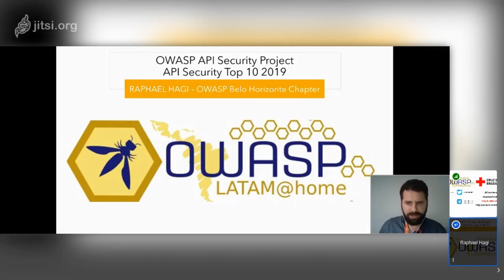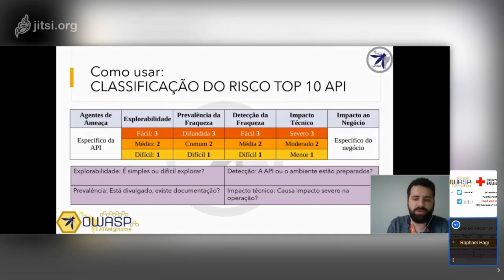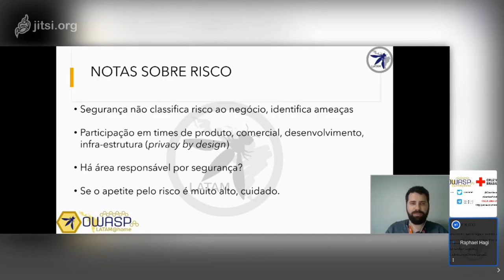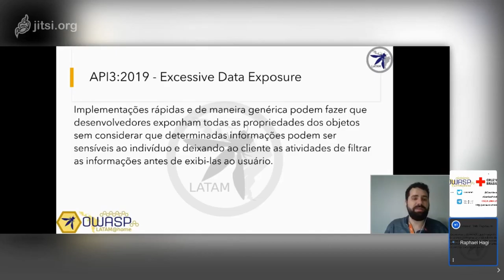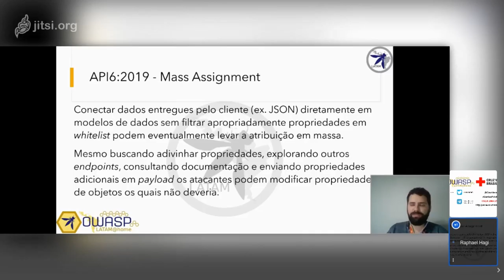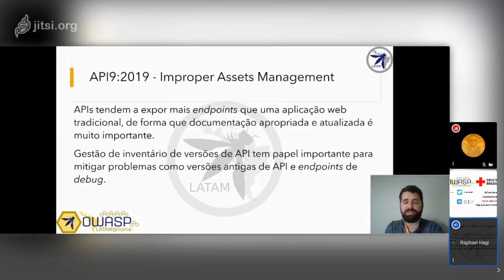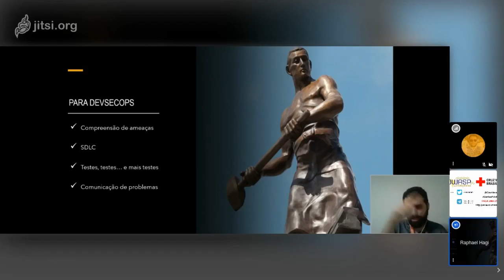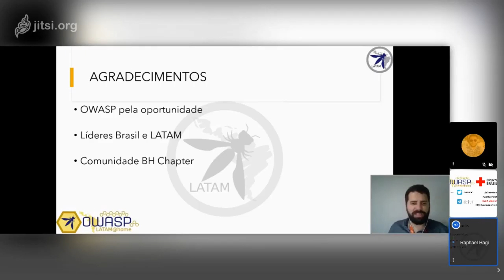OWASP LATAM@Home 2020 (PT-BR) - Raphael Hagi - OWASP Top 10 API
As APIs são fundamentais em projetos de TI, por isso, foi criado um projeto OWASP para tratar especificamente da segurança das APIs. Vamos falar sobre os 10 mais comuns problemas de segurança de API.